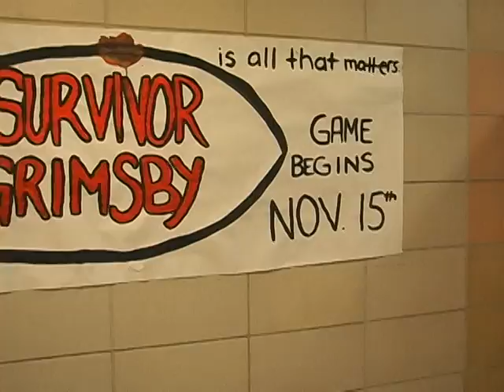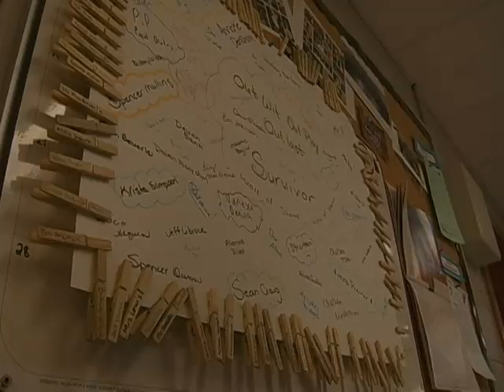December 8, 2010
Grimsby Secondary School News for December 8, 2010.